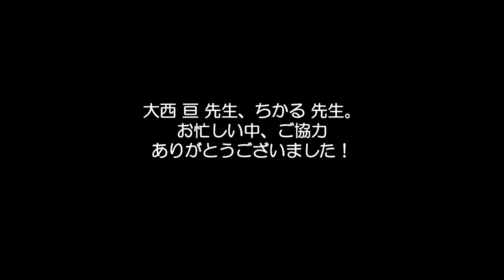JBDF北海道プロフェッショナルスタンダードチャンピオンを突撃インタビュー！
北海道ボールルームダンス連盟（JBDF北海道）はコロナ禍にて新型コロナウイルスの感染防止対策を講じながら、無観客でダンス競技会を開催しております。

いよいよ2020年11月22日（日）に札幌市豊平区体育館にて「北海道ダンス選手権大会」ではプロフェッショナル部門を開催するということで、JBDF北海道プロフェッショナルスタンダードチャンピオンの大西 亘・大西 ちかる 組を訪ねてインタビューをしてみました。

佐藤・小野・三宅ダンススクール
南郷スクール
〒003-0023
北海道札幌市白石区南郷通11丁目北1−20
サンホームビル4階

時計台前スクール
〒060-0001
北海道札幌市中央区北1条西3丁目3-41
マルイト時計台前ビル2階
大西 亘・大西ちかる

動画中に紹介しているクエン酸
メダリストはこちら
株式会社アリスト

JBDF北海道事業部
ユニバーサルダンススタジオ
平田篤